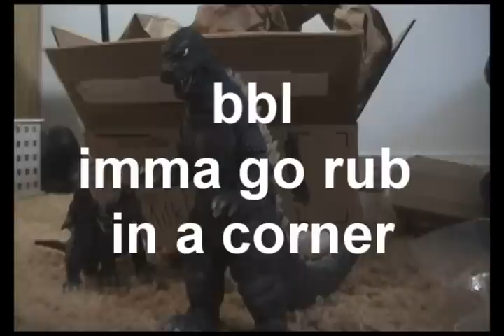Unboxing Video 9/11/11 (Original Date 9/1/11)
*NOTE* This was actually filmed last week, I was going to upload it then but I let my father borrow my camera. So I had to upload it today.

BIG THANKS TO CALVIN!! (4Tankzilla)